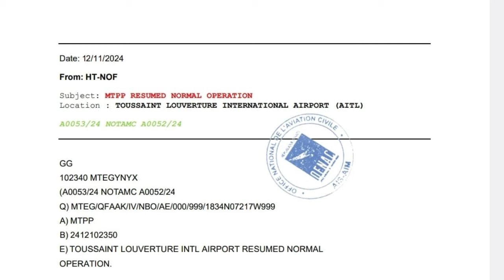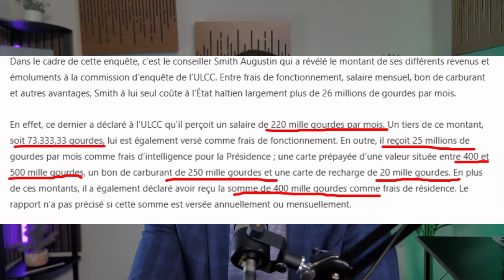𝐌𝐞𝐧 𝐒𝐚𝐤 𝐅𝐞𝐧𝐤 𝐃𝐞𝐬𝐢𝐝𝐞 𝐍𝐚𝐧 𝐂𝐏𝐓 𝐚 𝐁𝐰𝐚 𝐌𝐚𝐫𝐞 𝐏𝐨𝐮 𝐌𝐞𝐭 𝐏𝐞𝐲𝐢 𝐘𝐨